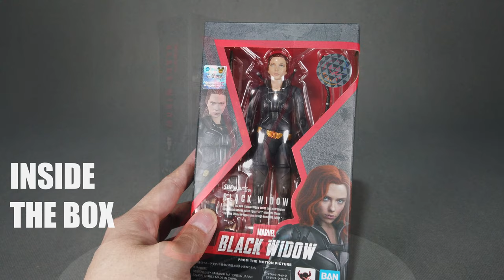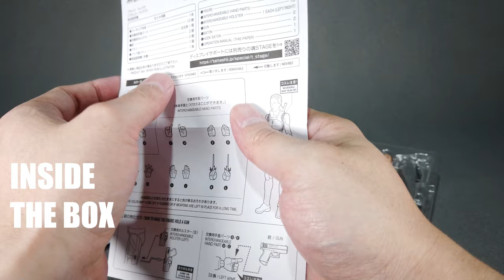Review : S.H.Figuarts Black Widow from Black Widow Movie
This is the video review of the latest SHF Black Widow.  In this video we will show you the features of Black Widow, and compare it with the Endgame version.